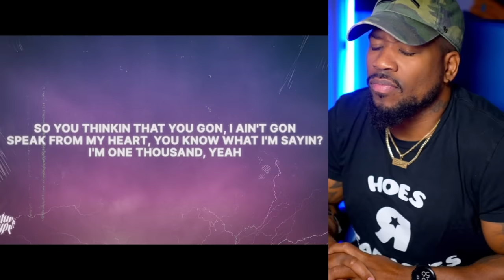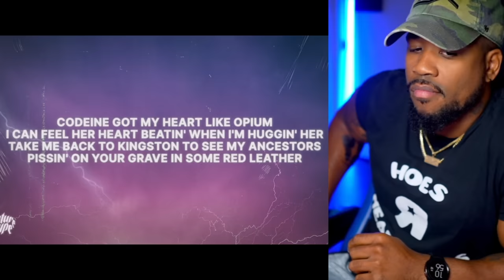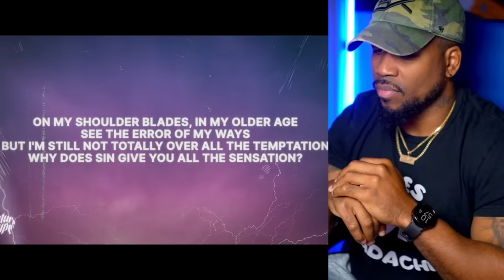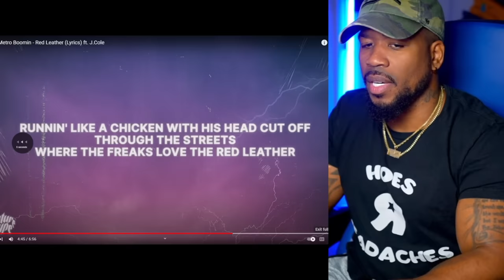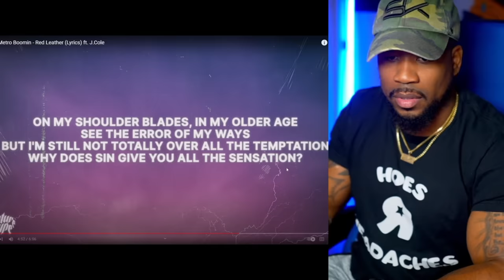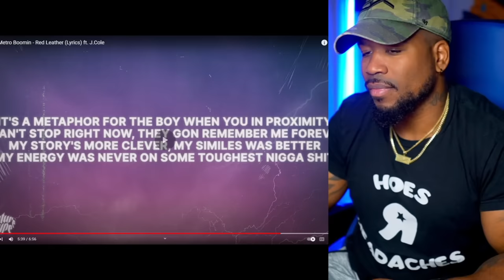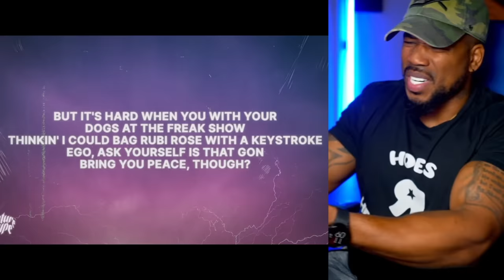J Cole Apologized To SWITCH SIDES?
J Cole featured on Future & Metro latest project! Its Drake against Everybody!